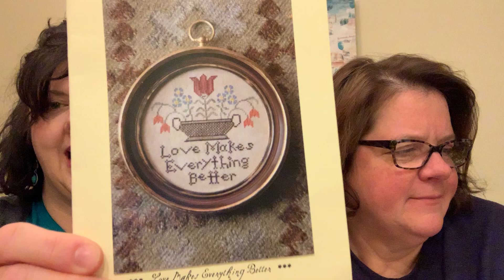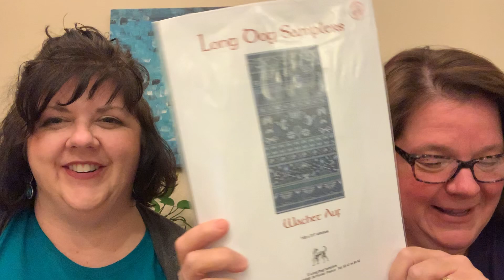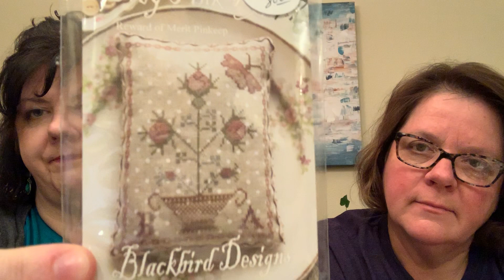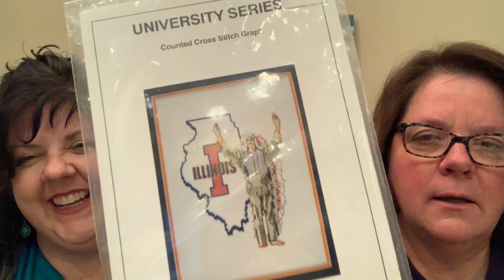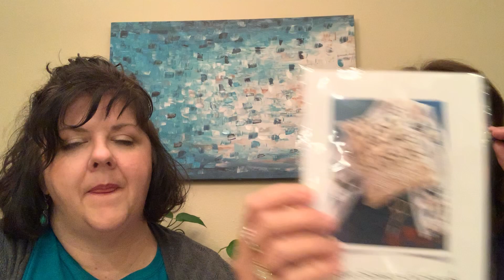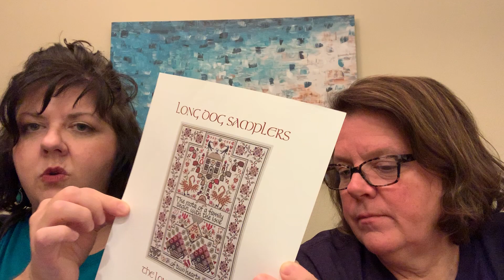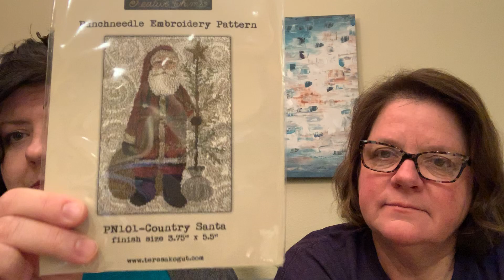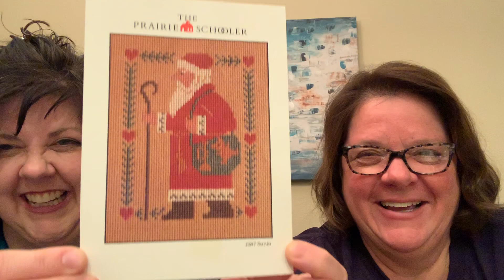Flosstube #19: Sharing and Caring